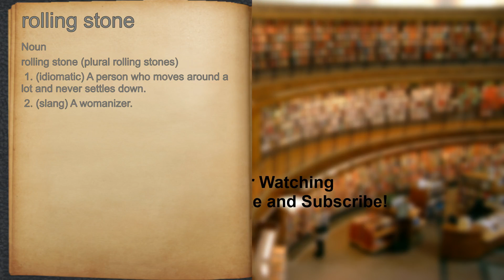What does rolling stone mean?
A spoken definition of rolling stone.

Intro Sound:
Typewriter - Tamskp